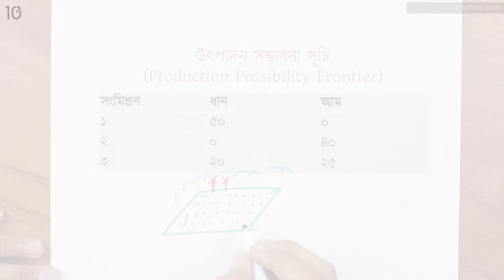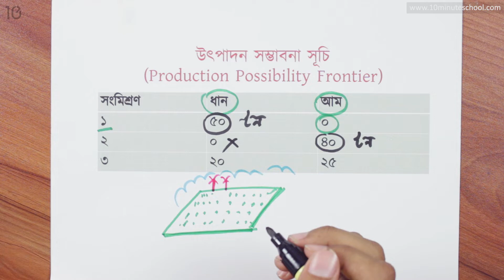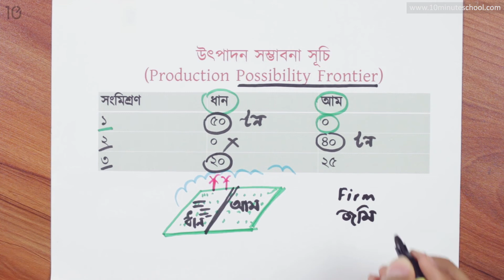২। উৎপাদন সম্ভাবনা সূচি (Production Possibility Frontier Part 1) [HSC | Admission]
Series: Basics of Economics [HSC]
Instructor Name: Nahian Bin Khaled,
Department of Economics, University of Dhaka.